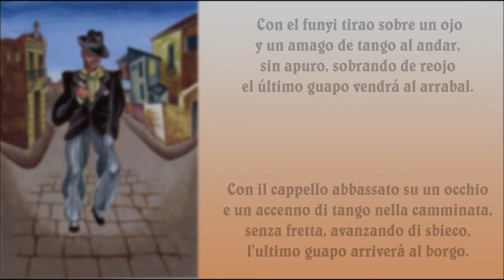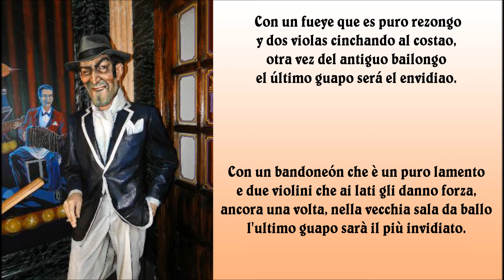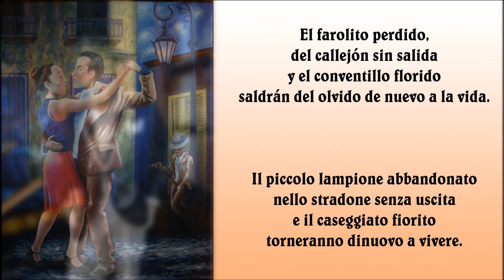EL ULTIMO GUAPO ** Tango Lunfardo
TESTO E TRADUZIONE IL GUAPO è un personaggio dei primi del 900 la cui figura e' cantata in moltissimi tanghi e descritta cosi bene nei poemi di Jorge Luis Borges.
E' un individuo nato e cresciuto in un ambiente ostile, in mezzo a ladri e criminali. Coraggioso, temuto e rispettato da tutti, non prende mai a pugni nessuno perché e' molto abile col coltello, che porta sempre agganciato ai pantaloni e che usa per difendersi da chi osa affrontarlo o oltraggiare il suo onore, a cui tiene sopra ogni cosa. Non e' un loquace, e una persona che parla poco di se stesso. Veste di nero, forse per la sua intimita' con la morte, che lo segue come un ombra... porta il cappello e un fazzoletto bianco legato al collo su cui sono ricamate le sue iniziali. E' quasi sempre un gran ballerino di Tango e con le donne e' un gentiluomo; le corteggia e le conquista ma i suoi rapporti con esse sono privi di complicazioni sentimentali e non é certo il tipo che si sposa o mette su famiglia. Spesso frequenta i bordelli per soddisfare le sue necessita' ma anche per mantenere una certa immagine fra la sua gente. Del resto come potrebbe sposarsi, sa che la sua vita potrebbe terminare in qualsiasi momento, in un duello con il coltello per esempio... e il rischio di finire in carcere e' sempre molto alto, se il politico che lo copre, all'improvviso lo abbandona per non vedersi immischiato in qualche crimine!! (Spesso i politici corrotti si appoggiavano ai guapi se avevano bisogno di qualche "servizio")